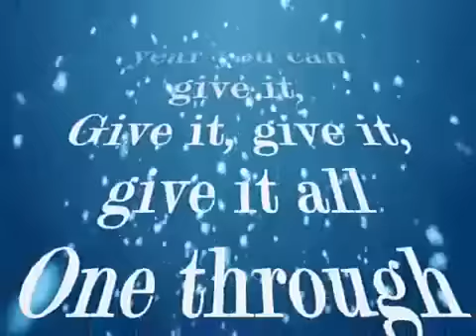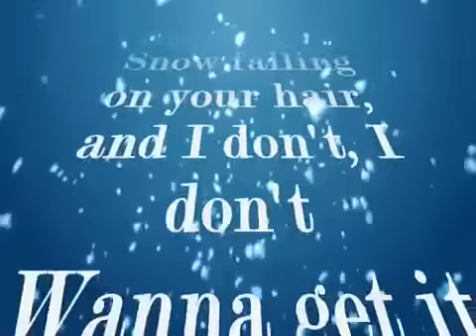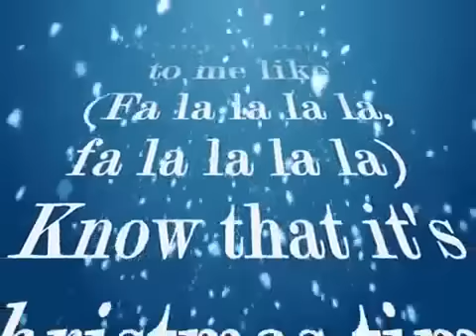Justin Bieber - Fa la la (lyrics)